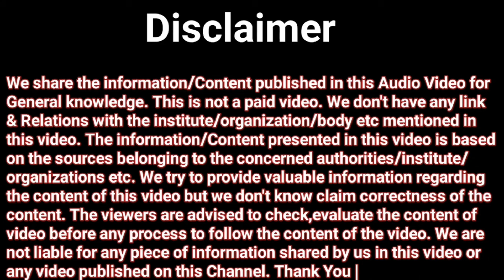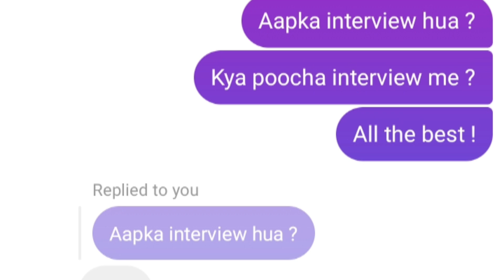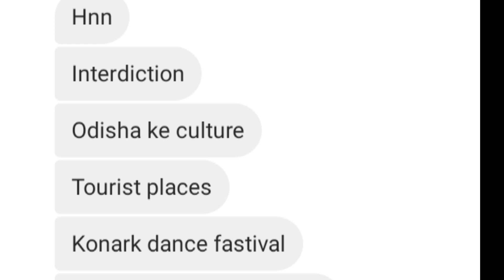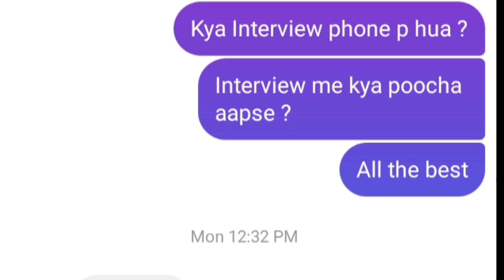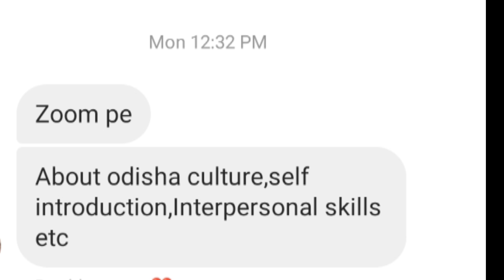Yuva Sangam Phase III 2023 | Selection & interview Process | How to prepare | MoYAS India | Part 3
How to prepare for Yuva Sangam Phase III 2023 | Selection & interview Process | How to prepare | MoYAS Govt. of India | Part 3 | Yuva Sangam Journey 2023 Phase 3 | How to register & apply for free journey | Govt of India | Part 2 | Yuva Sangam Journey 2023 Phase 3 | How to register for free journey | for 22 States & UT | Govt of India | Time line: 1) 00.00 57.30 Video Theme. 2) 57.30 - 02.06 Selection Process. 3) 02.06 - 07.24 Interview Questions. 4) 07.24 How to prepare. yuva sangam phase 4, yuva sangam phase 4 how to apply, yuva sangam phase 4 registration, yuva sangam 2024, Skilled Youth Gurukul | Yuva Sangam Kya hai, Yuva Sangam Portal registration, Yuva Sangam Portal registration kaise kare, Yuva Sangam trip, Yuva Sangam journey, Yuva Sangam program, Yuva Sangam complete registration, yuva sangam phase 3, what is yuva sangam ?, how can I participate in yuva sangam, online registration for yuva sangam phase 3, website of yuva sangam, yuva sangam registration, yuva sangam portal, skilled youth Gurukul, yuva sangam registration, yuva sangam fees, yuva sangam phase 3 registration, Video Part 1 of Yuva Sangam link: How to free register YuvaSangamPhase3. युवा संगम सिलेक्शन प्रोसेस, ये तैयारी कर ले, सिलेक्शन पक्का